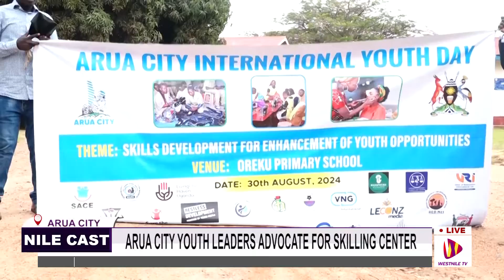ARUA CITY YOUTH LEADERS ADVOCATE FOR SKILLING CENTER